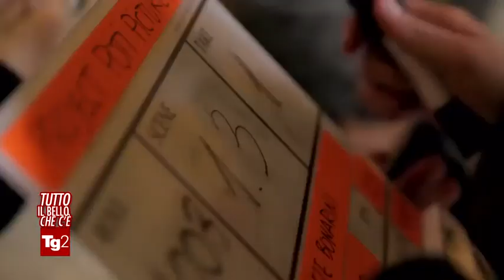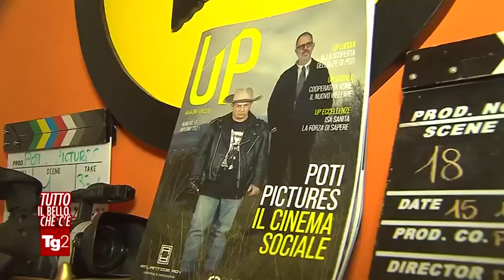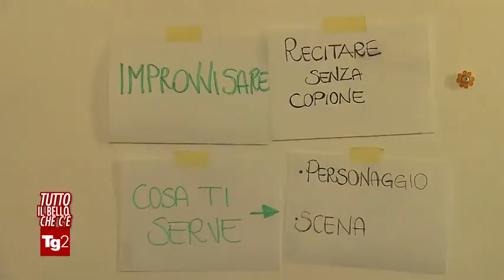Servizio TG2 rubrica "Tutto il bello che c'è" - Poti Pictures Academy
Servizio TG2 sulla "Poti Pictures Academy", la prima scuola di formazione cinematografica di cinema per persone con disabilità intellettiva, finalizzata alla realizzazione di produzioni audiovisive professionale